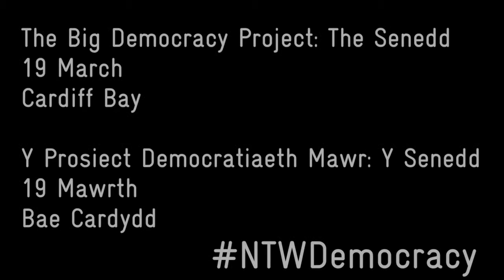Have Your Say: Housing and Shelter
The Big Democracy Project
19 March 2016 | Cardiff Bay

War, Debt, Education, Austerity, Immigration, Colonisation...
What is the most pressing issue facing Wales?

Filmed by On-Par Productions

Y Prosiect Democratiaeth Mawr: Y Senedd
19 Mawrth 2016 | Bae Caerdydd

Rhyfel, Dyled, Addysg, Caledi, Mewnfudo, Gwladychiad…
Beth yw’r mater pwysicaf sy’n wynebu Cymru?

Ffilmio gan On-Par Productions